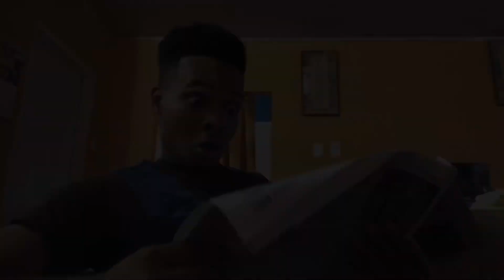IF YOU DIED FOR DUMB THINGS IN A MOVIE !